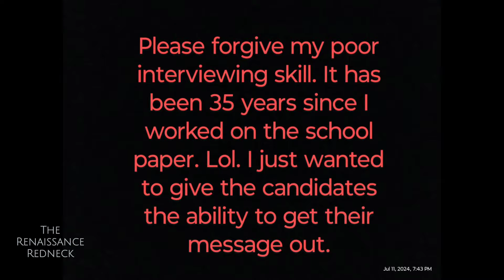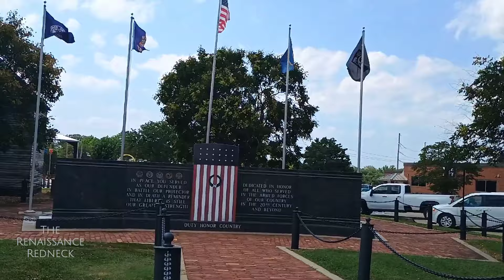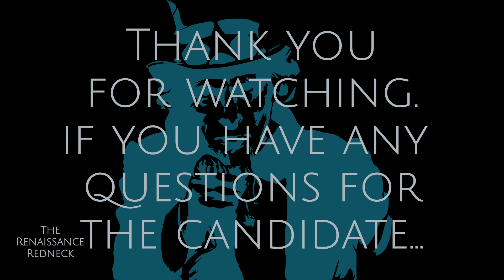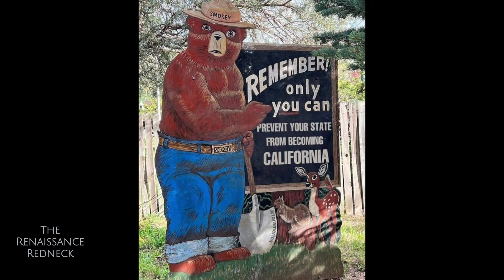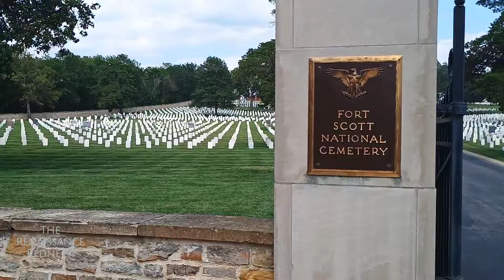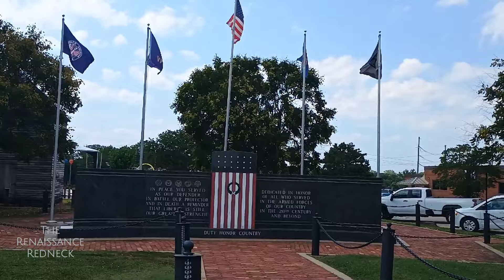Get to Know Nelson Blythe, Bourbon County Sheriff Candidate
Join us for a revealing interview with Nelson Blythe, a candidate running for Bourbon County Sheriff. Discover his vision, plans, and passion for serving the community.